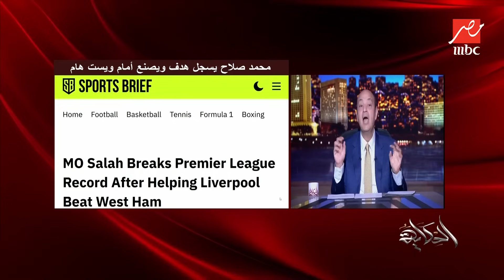برنامج الحكاية | التعليق الكامل لعمرو أديب عن آداء محمد صلاح اليوم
يصف عمرو أديب آداء محمد صلاح اليوم و يتحدث عن أرقامه القياسية في ليفربول